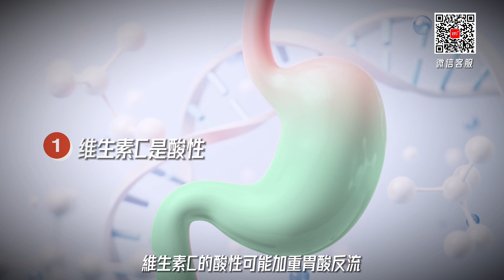維生素C怎麼選？緩衝型、酯化型、脂質體有什麼差別？天然和合成有區別嗎？一次講清楚！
市面上的維他命C從幾十元到上百元都有，價格差異這麼大，究竟差在哪裡？這一集將帶你全面了解各種維他命C的類型與特點，幫助你根據自身需求，選對最適合的產品！

📌 章節時間軸：

00:00 - 前言
00:49 - 無所不能的維他命C
01:43 - 不同來源的維他命C有什麼不同？
03:57 - 緩衝／脂質體／酯化，這些是什麼？
06:13 - 維他命C終極選購指南

免責聲明：本視頻內容僅供參考，不能替代專業醫療建議、診斷或治療。如您有任何健康問題或疑慮，請諮詢醫生或專業醫療從業者。內容提供者及發布者對任何因閱讀或遵循本內容中的信息而可能產生的健康後果不承擔責任。觀看本內容的觀眾，特別是正在服用藥物或保健產品人群，在開始任何營養、補充劑或生活方式計劃前，都應諮詢醫生。